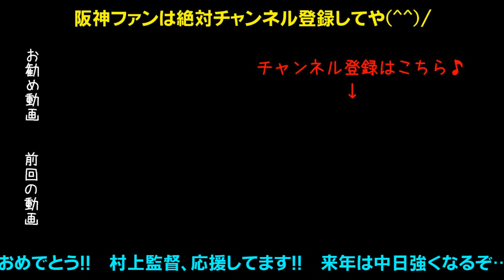阪神がパドレスの20発男ビヤヌエバ選手を獲得か？ロサリオ・ナバーロはどうなる？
阪神がパドレスのクリスチャン・ビヤヌエバ選手を新助っ人外国人選手の候補にリストアップしていることがわかった。果たしてどんな選手なのか？
オリックスのマレーロ選手も狙ってるとか・・・。
あと06ブルズの村上隆行監督が中日の打撃コーチになりました！

矢野新監督で来年こそ優勝や！日本一の応援団に応援歌ヒッティングマーチ！TORACO応援隊長ＮＭＢ48山本彩さんが六甲おろし！タイガースガールズのダンスパフォーマンス！
靭帯損傷から復活へ上本、顔面デッドボールもなんのその2000本安打鳥谷、レギュラー勝ち取れ北條、超人糸井、チームを引っ張るベテラン福留、2016年新人王高山、抜群の野球センス江越、和製大砲中谷、俊足巧打の俊介、ヒットマン糸原、快速熊谷、未来の4番候補大山、代打の切り札原口、鳴尾浜のゴジラ陽川、強肩バズーカ梅野、期待の捕手坂本、長坂、盗塁王狙え植田と島田、高橋・桑原・マテオ・岩崎・能見・ドリスの最強中継ぎ抑え陣！火の玉ストレート健在藤川球児、開幕投手メッセンジャー、伊予ゴジラ秋山、復活しろ藤浪！未来のエース馬場！井川の29番高橋遥人！岩田・青柳も黙っていない！助っ人ロサリオ！ナバーロ！
ToraTube（トラチューブ）に負けないぞ！